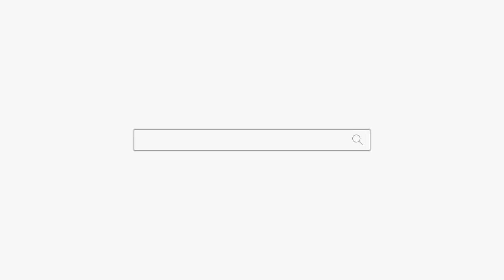자식을 키우는 부모님은 꼭 보세요 부천점집 인천점집 용군TV 무당 강화별상 일월당